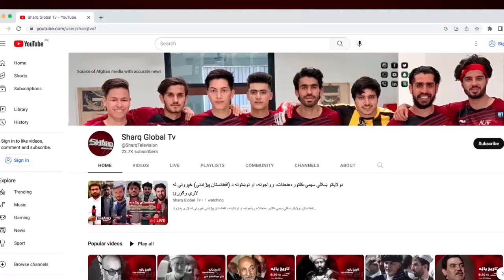دنن خبری موضوع د فساد په مخنیوي کې دافغان دولت پرمختګ